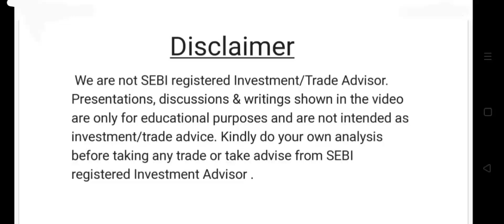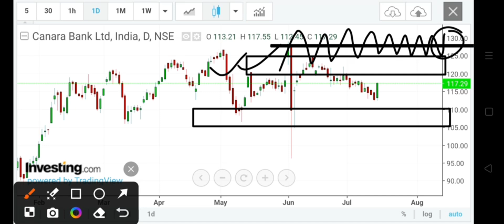🛑 CANARA BANK LTD STOCK ANALYSIS 🛑 CANARA BANK LTD SHARE LATEST NEWS | 🛑 CANARA BANK TARGET 2024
Open a free demat account using this link & join our VIP group for free.